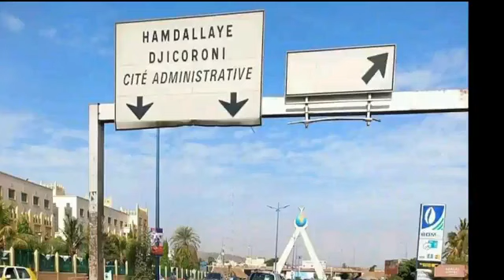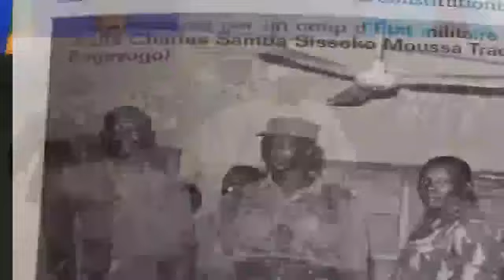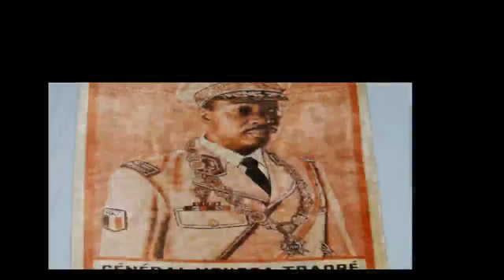Radio kledufm don_kibaru du 16/02/2024